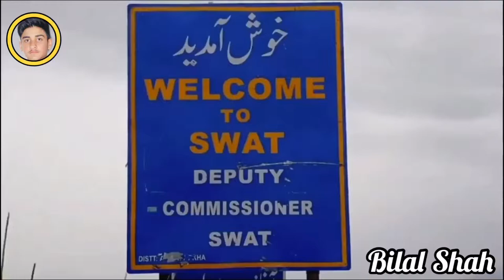Gora Gutt Ramora || Shamozai Swat